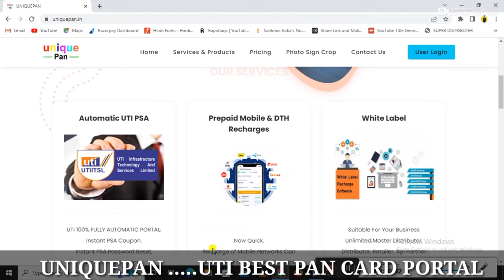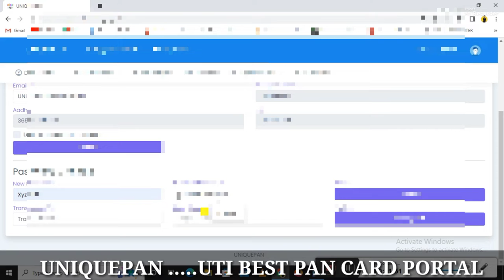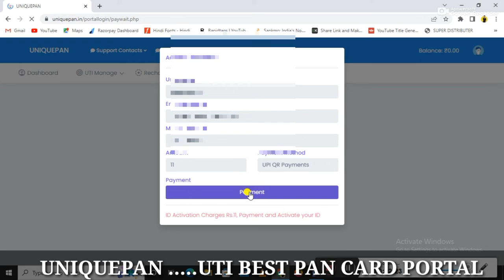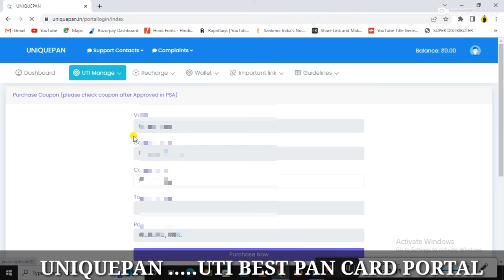Durga Puja 50% Discount Offer | Pan Card Portal | Pan Card Agent Registration Best Price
Pan Card White Lavel Contect As :-

50% Discount Pan CArd Portal
Pan Agent Registration
Durga Puja Best Offer
Durga Puja Pan Card AGent Offer
Pan Card Ka KAm Kaise Chalu KAre
Ghar Bethe Pan Card Ka Kam Chalu Kare